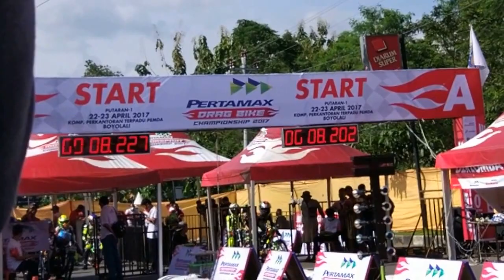Erwin sredek vs Hendra kecil - tpm/pertamax drag bike boyolali 2017 - penyisihan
Erwin sredek vs Hendra kecil,bebek 4tak 130cc open
Iven ini diselenggarakan pada tanggal 22-23 April 2017 di Boyolali